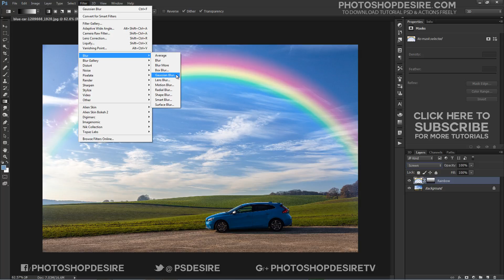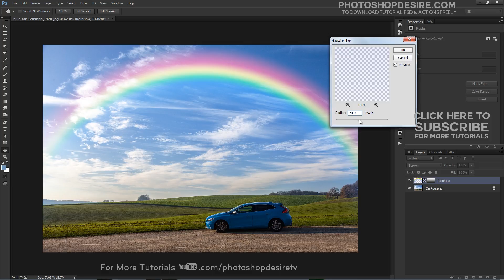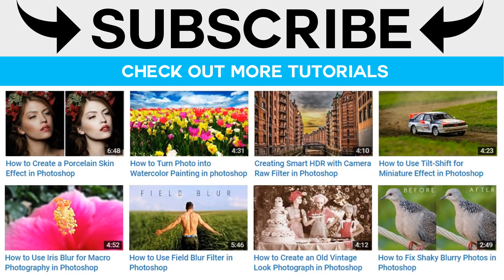How to Add Realistic Rainbow To Photo in Photoshop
Photoshop Tutorial : In this Photoshop Effects tutorial, we'll learn how to easily add a rainbow to a photo!

Softwares Used:
Camtasia Studio

this video is also related to:

Photoshop: How to Quickly Add a Rainbow to Your Photo
Photoshop: How to Make a Realistic RAINBOW
How To Add A Digital Rainbow With Photoshop
How to Add a Realistic Rainbow Effect to a Photo in Photoshop